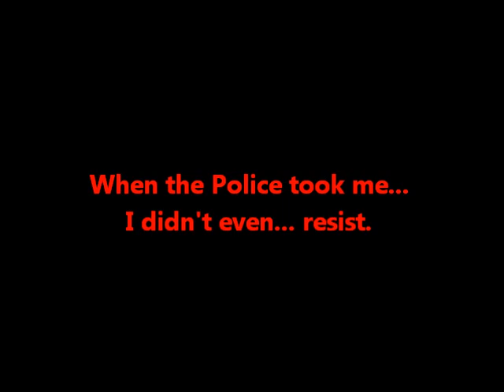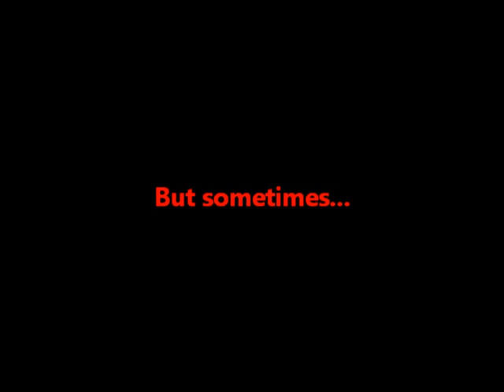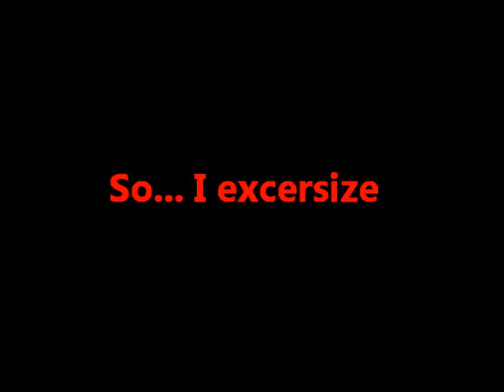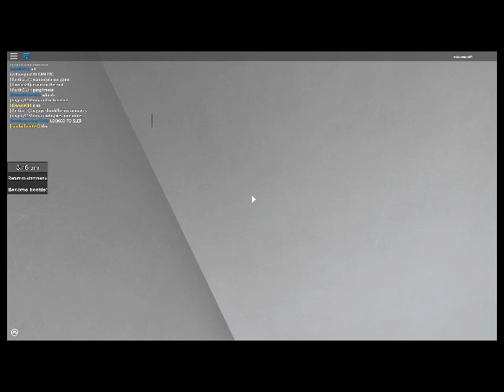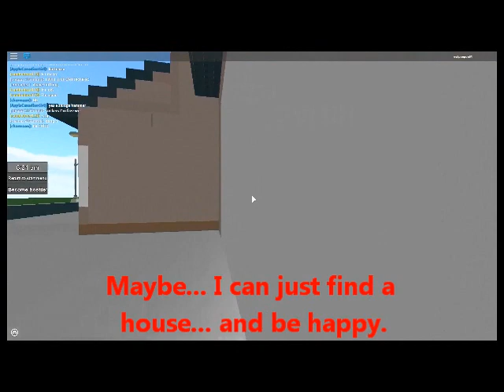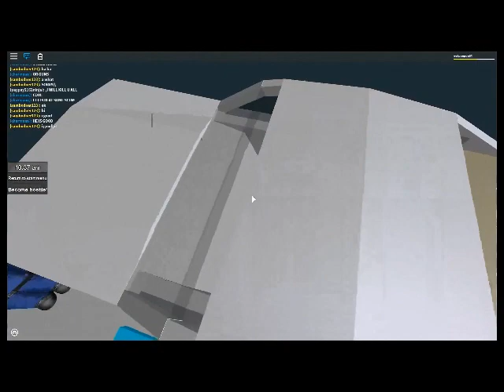Prison Life Roleplay (ROBLOX) - RedZedHead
ROBLOX name (ADD ME!): evilpoepoe64
I try roleplaying in the game: Prison Life and get into a lot of chaos.

Forgot to upload this one in HD. OOPS

I don't stream anymore but follow RedZedHead, because I plan to resume in the future.